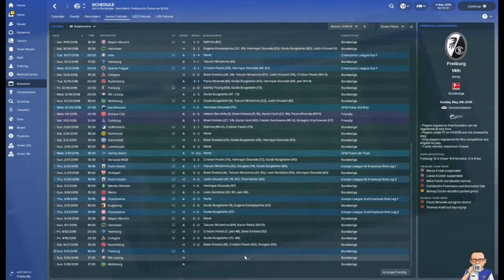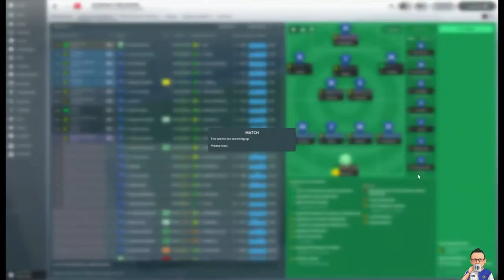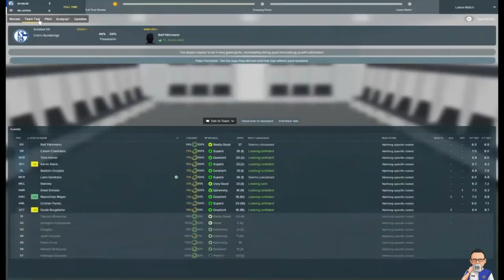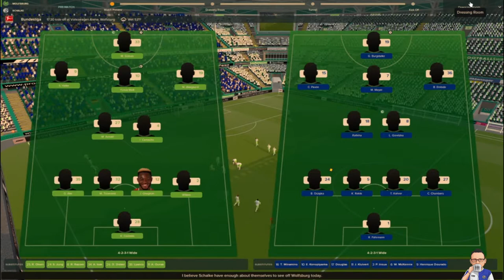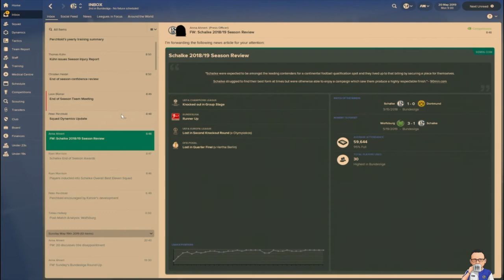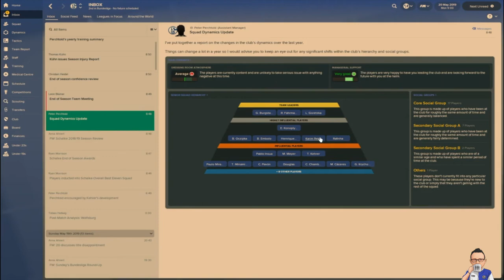Glory on the Rhine: Season 2 - Episode 10 - The New Batch - Schalke 04 - FM18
56% |||. 28.4K/50K

Stevie Wotsa

. 28% 7/25

In the final episode of Glory on the Rhine, Schalke are trying to keep the unpredicted title quest alive.  Believe it or not, Schalke can still win the Bundesliga from under the noses of giants Bayern Munich.  This could get very tight and complicated.

In this episode, Schalke take on Freiburg, RB Leipzig and a tough encounter against Wolfsburg on the final day of the season.

In fact this is the last episode of the Glory on the Rhine, I will be wrapping up the series and turning my attention to a new project the Old Bastards.  Please stop by and check it out.